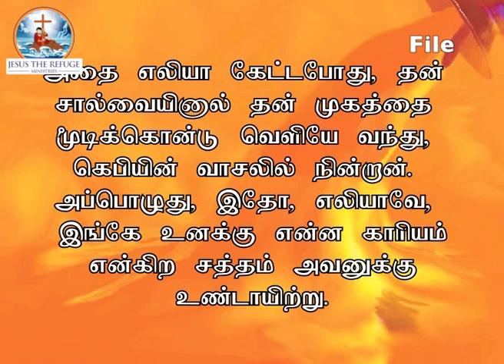Message | You Are Not Alone | நீங்கள் தனிமையாக இல்லை | Bro. D. Arulraj